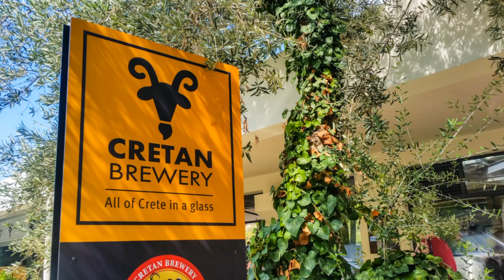Crete: Greek Islands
The Island of Crete: the first of our 3-week Greek adventure. We spent 5 days exploring the south and west sides of this beautiful island. We hiked to Agio Farango Beach, Seitan Limania cove, Katholiko Monastiri (ancient monastery), Balos Lagoon, up the river canyon of Preveli, along the shores of Kissamos, and through the shop alleys of Chania. Crete has a little bit of everything!